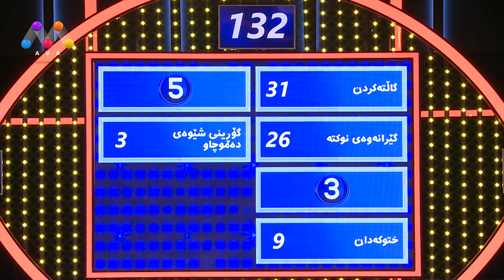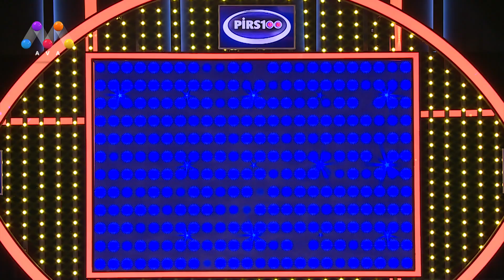چی بە گوێی ئاری خورشیدەوە چرپاند ؟